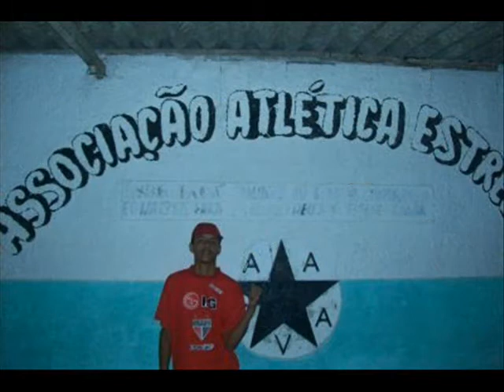familia grande e complicada (andinho DJ)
Junior Mulk  pikão